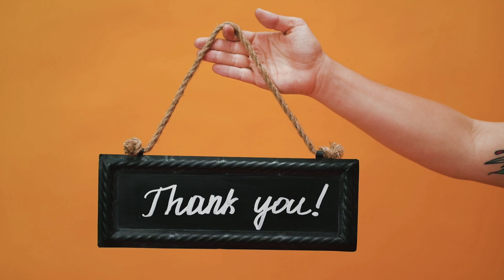My Skin Secrete / 1 ही बार के इस्तेमाल से चेहरा इतना गोरा खूबसूरत कर देगा की लोग देखते रह जायेंगे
My Skin Secrete / फेशियल से 10 गुना ज्यादा निखार / 1 ही बार के इस्तेमाल से चेहरा इतना गोरा खूबसूरत कर देगा की लोग देखते रह जायेंगे

हल्दी-दही फेसपैक के अनोखे फायदे
- हल्दी-दही फेस पैक ड्रायनेस की समस्या को करता है दूर। - बढ़ती उम्र के असर को थामने में कारगर है हल्दी-दही का फेसपैक। - डेड स्किन दूर करने के लिए भी हल्दी और दही से बना फेस पैक है बेहतरीन। - डार्क सर्कल हटाने के लिए तमाम उपाय करके थक चुके हैं तो एक बार इस पैक को जरूर ट्राय करें।

welcome to Maya Mishra super tips. today's video is on how to get fair glowing and brighten skin.
this remedy for face which will help to make your face Brighten growing and spotless after using this remedy you will see a positive change in one application.